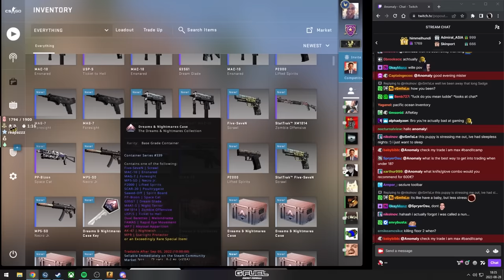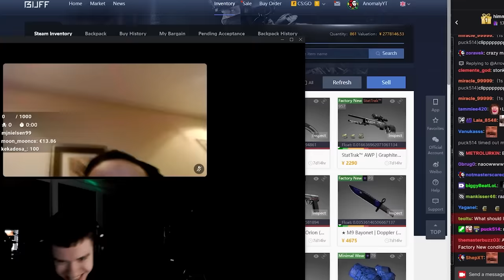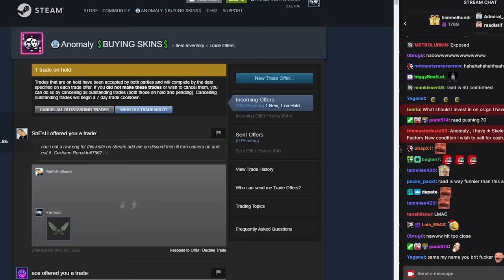TWITCH HIGHLIGHTS 32 - RAAD HAS ISSUES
Raad has problems. :-)